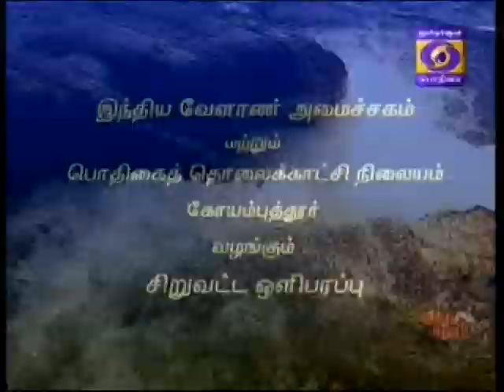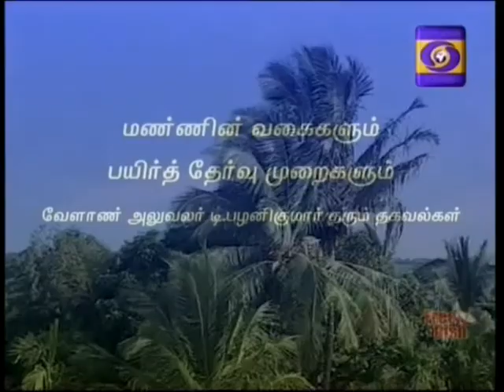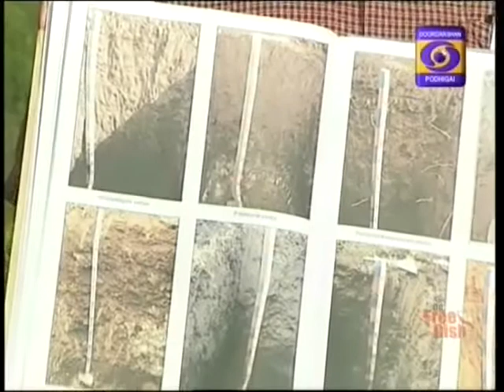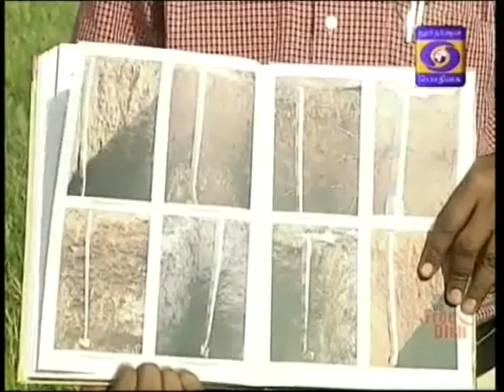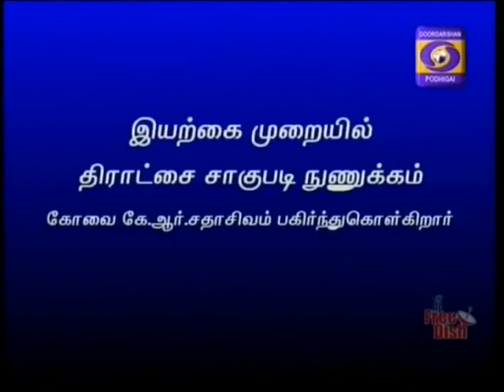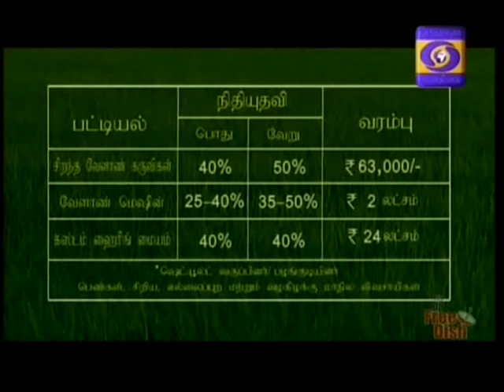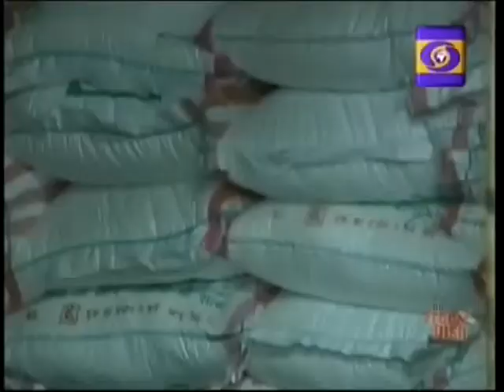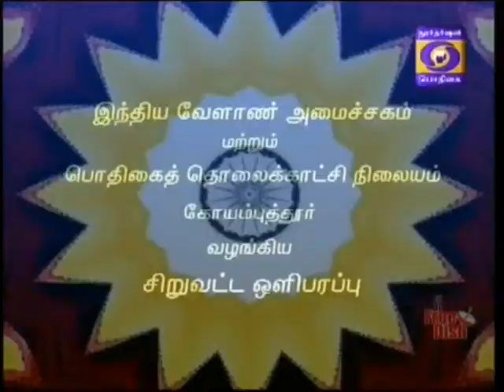DDK CBE Agri KRISHI DHARSHAN COIMBATORE 22 02 2016